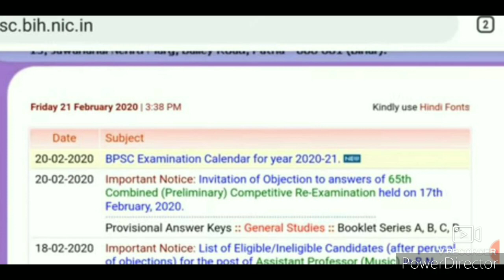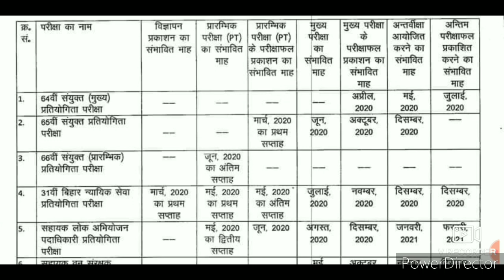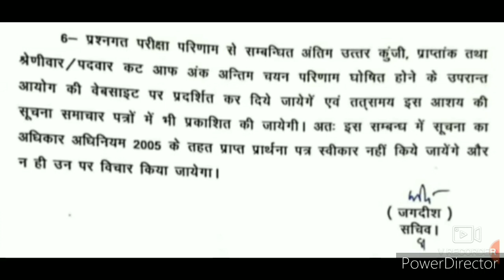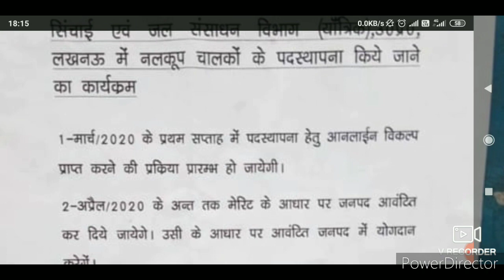New Vacancy Update | VDO DV| Tubewell Operator | UPPSC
The new vacancy update and as well as New Calendar of BPSC..